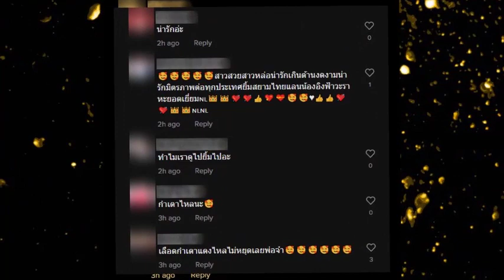อิงฟ้า วราหะ จัดเต็ม ทั้งเต้นทั้งโยก แฟนๆฮือฮา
อิงฟ้า วราหะ จัดเต็ม ทั้งเต้นทั้งโยก แฟนๆฮือฮา#แฉ